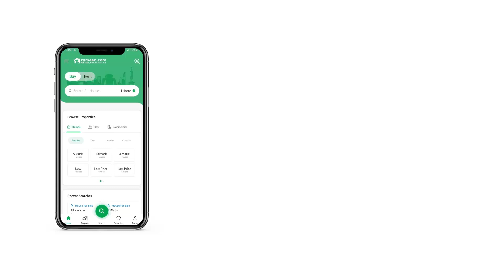3 MARLA FLAT FOR SALE IN J7 EMPORIUM B-17 ISLAMABAD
J7 Emporium is a landmark project by J7 Group. J7 Emporium is located in Multi Gardens B -17 Islamabad. B 17 is a CDA approved sector of Islamabad, offers its residents an experience that will blend a high living standard with the convenience of having all the necessary facilities in the vicinity.